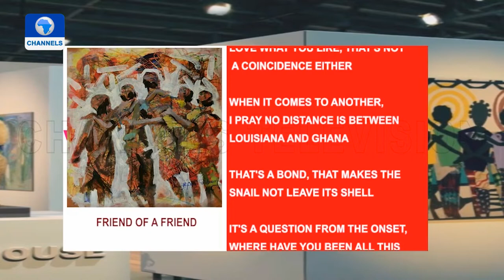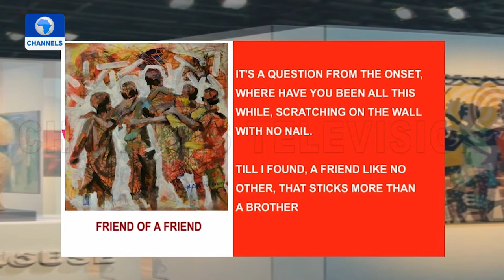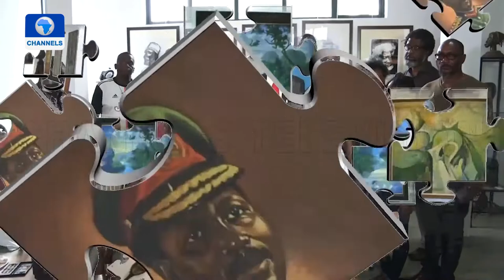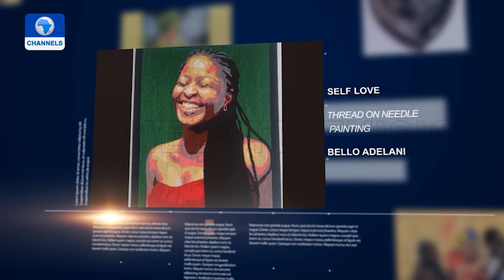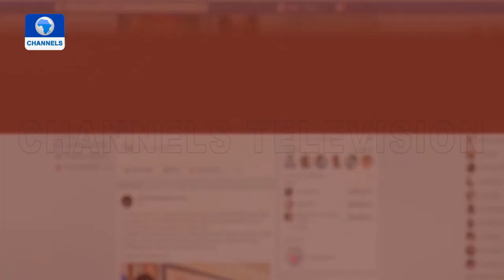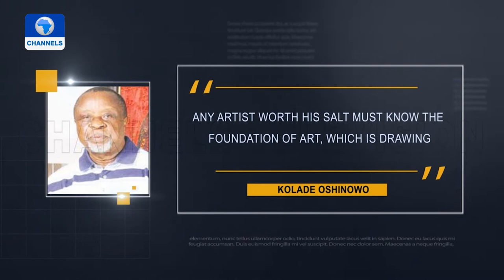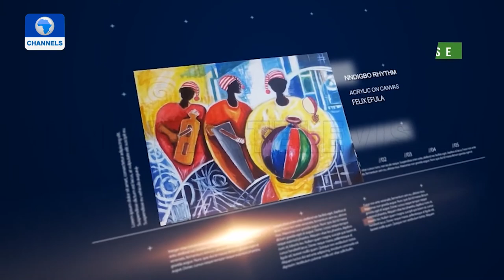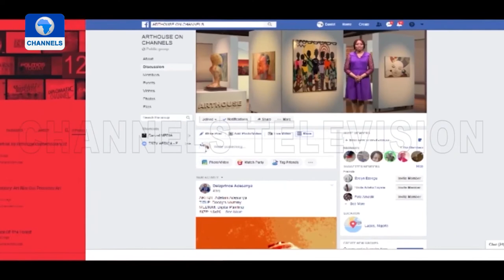Art House | 14/08/2021